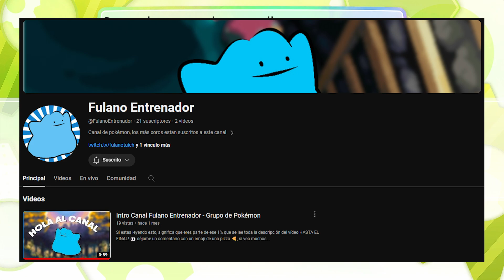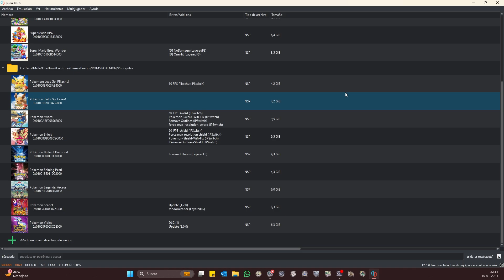SOLUCIÓN A LOS CONTROLES en Pokémon Lets Go Pikachu & Eevee - 🍕 Yuzu / Suyu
🎮Este vídeo o gameplay fue realizado en un pc con🎮
- CPU: AMD Ryzen 7 5700X
- GPU: AMD Radeon RX 6700 XT
- RAM: 2X16GB DDR4
❗REQUISITOS PARA JUGAR EN YUZU ❗

🖥️CPU:
🔻Mínimo: Intel Core i5-4430 / AMD Ryzen 3 1200
🆗Recomendado: Intel Core i5-11400 / AMD Ryzen 5 3600
❇️Óptimo: Intel Core i9-13900K / AMD Ryzen 7 7800X3D

🖥️Gráficos Dedicados:
🔻Mínimo para Linux: NVIDIA GeForce GT 1050 4GB / AMD Radeon R7 240 4GB
🔻Mínimo para Windows: NVIDIA GeForce GT 1050 4GB / AMD Radeon RX 550 4GB
🆗Recomendado: NVIDIA GeForce RTX 1660 6GB / AMD Radeon RX 5500 8GB (con “Forzado Clock Maximo” activado)
❇️Óptimo: NVIDIA Geforce RTX 3060 12GB / AMD Radeon RX 6700 10GB (con “Forzado Clock Maximo” activado)

🖥️Gráficos Integrados:
🔻Mínimo para Linux: Intel HD Graphics 4400 / AMD Radeon R5 Graphics
🔻Mínimo para Windows: Intel UHD Graphics 730 / AMD Radeon Vega 3
🆗Recomendado: Intel Iris Xe Graphics / AMD Radeon 680M

🖥️RAM:
🔻Mínimo con gráficos dedicados: 8 GB
🔻Mínimo con gráficos integrados: 12 GB
🆗Recomendado: 16 GB
❇️Óptimo: 32 GB
Si estas leyendo esto, significa que eres parte de ese 1% que se lee toda la descripción del vídeo HASTA EL FINAL! 👀 déjame un comentario con un emoji de una pizza 🍕, si veo muchos me alegrarás el día!